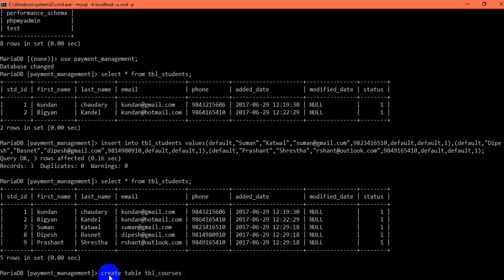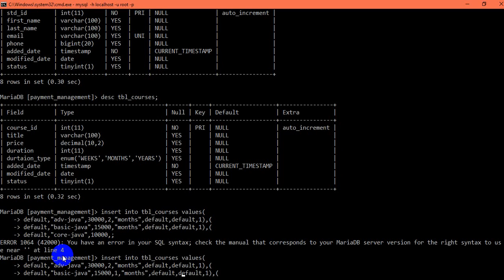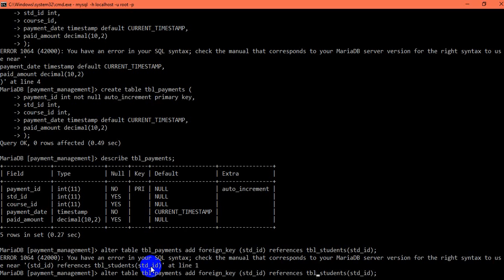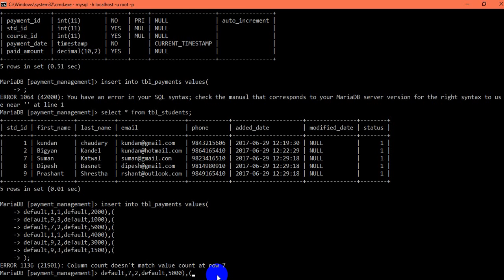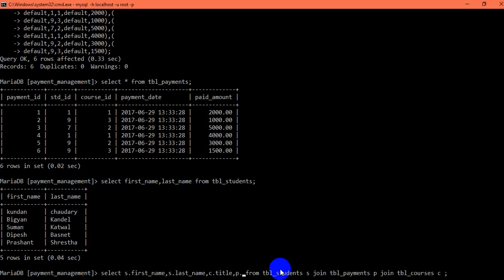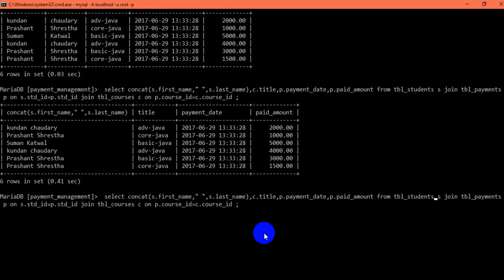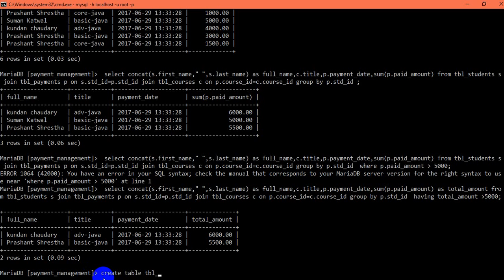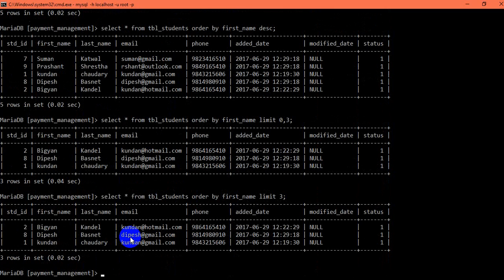21 database administration 2 | JAVA PROGRAMMING TUTORIAL | NEPALI